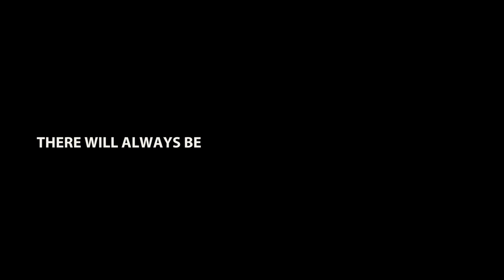OFW NO MORE!!! - OFW Diaries (STORY40)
Audio by: Johan Lilja (DJ Quads)

I have such high regards to our OFWs who work hard for their family. The journey is not easy! SALUDO AKO SA INYO!